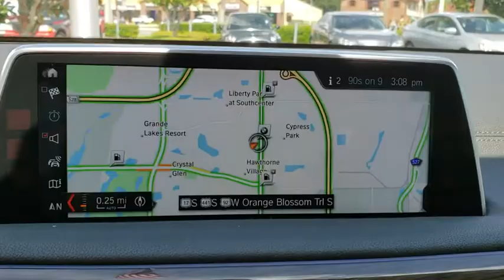2018 BMW 7 Series Kissimmee, Clermont, Orlando, FL S9734PT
2018 BMW 7 Series 740i - Stock#: S9734PT - VIN#: WBA7E2C51JG742349

9750 S Orange Blossom Trail

FUEL EFFICIENT 29 MPG Hwy/21 MPG City! GREAT MILES 11,709! Sunroof, Heated Leather Seats, NAV, Premium Sound System, Back-Up Camera, iPod/MP3 Input, Satellite Radio, COLD WEATHER PACKAGE , TRANSMISSION: SPORT AUTOMATIC SEE MORE!WHY BUY FROM FIELDS BMW?Fields BMW South Orlando has a friendly and helpful sales staff, highly skilled mechanics, and multiple automotive industry awards. Our mission is to make every customer a customer for life, by consistently providing world-class service at our new and used BMW dealerships.OPTION PACKAGESCOLD WEATHER PACKAGE Front & Rear Heated Seats, Heated Steering Wheel, TRANSMISSION: SPORT AUTOMATIC (STD).EXPERTS REPORTThe real attention-grabber is how BMW has enhanced this latest-generation 7 Series' handling and steering response while simultaneously improving the car's ride comfort. -KBB.com.Fuel economy calculations based on original manufacturer data for trim engine configuration.
COLD WEATHER PACKAGE  -inc: Front & Rear Heated Seats  Heated Steering Wheel,TRANSMISSION: SPORT AUTOMATIC  (STD),Turbocharged,Rear Wheel Drive,Air Suspension,Active Suspension,Power Steering,ABS,4-Wheel Disc Brakes,Brake Assist,Aluminum Wheels,Tires - Front Performance,Tires - Rear Performance,Sun/Moonroof,Generic Sun/Moonroof,Dual Moonroof,Heated Mirrors,Power Mirror(s),Power Folding Mirrors,Rear Defrost,Intermittent Wipers,Variable Speed Intermittent Wipers,Rain Sensing Wipers,Daytime Running Lights,Automatic Headlights,Headlights-Auto-Leveling,Fog Lamps,AM/FM Stereo,CD Player,Satellite Radio,HD Radio,MP3 Player,Steering Wheel Audio Controls,Auxiliary Audio Input,Hard Disk Drive Media Storage,Premium Sound System,Bluetooth Connection,Power Driver Seat,Power Passenger Seat,Bucket Seats,Mirror Memory,Seat Memory,Heated Front Seat(s),Pass-Through Rear Seat,Rear Bench Seat,Adjustable Steering Wheel,Trip Computer,Power Windows,WiFi Hotspot,Leather Steering Wheel,Keyless Entry,Power Door Locks,Keyless Start,Hands-Free Liftgate,Universal Garage Door Opener,Cruise Control,Climate Control,Multi-Zone A/C,Rear A/C,Woodgrain Interior Trim,Leather Seats,Auto-Dimming Rearview Mirror,Driver Vanity Mirror,Passenger Vanity Mirror,Driver Illuminated Vanity Mirror,Passenger Illuminated Visor Mirror,Floor Mats,Smart Device Integration,Navigation System,Driver Adjustable Lumbar,Passenger Adjustable Lumbar,Security System,Engine Immobilizer,Traction Control,Stability Control,Front Side Air Bag,Telematics,Rear Parking Aid,Tire Pressure Monitor,Driver Air Bag,Passenger Air Bag,Front Head Air Bag,Rear Head Air Bag,Passenger Air Bag Sensor,Knee Air Bag,Child Safety Locks,Back-Up Camera